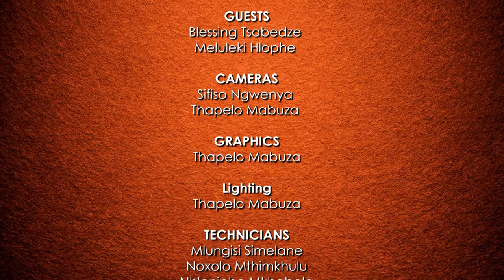Tandla neNkhondlo || Blessing Tsabedze